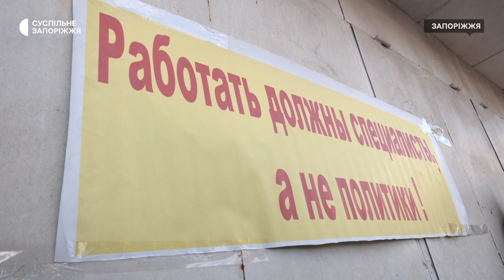У Запоріжжі працівники ринків протестують проти підняття тарифів на оренду місць | Новини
З першого жовтня тарифи на запорізьких ринках планують підняти на 60%. Люди, які торгують у Шевченківському районі міста, обурені. Кажуть: ледве зводили кінці с кінцями за часів пандемії, нині ж, під час війни ситуація стала ще гіршою. Через високі тарифи будуть змушені закривати бізнес.